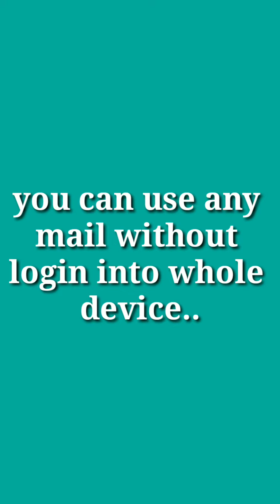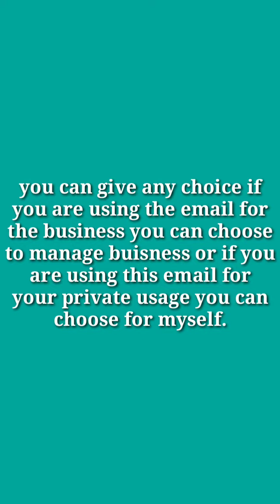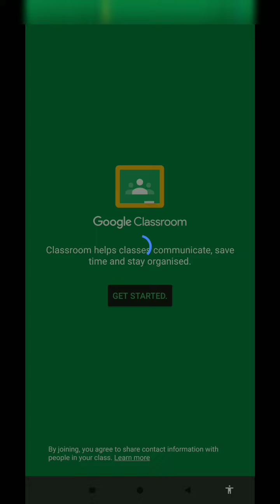How to add account and see the existing class in google classroom.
How to add a new account, or sign into a existing account and see the existing class in the same account.